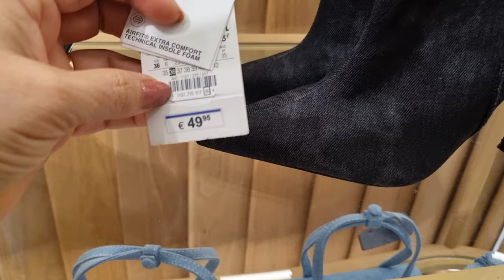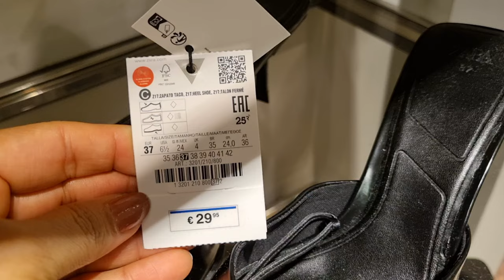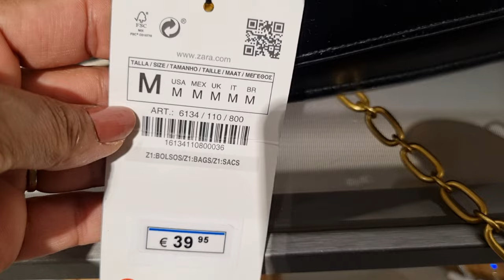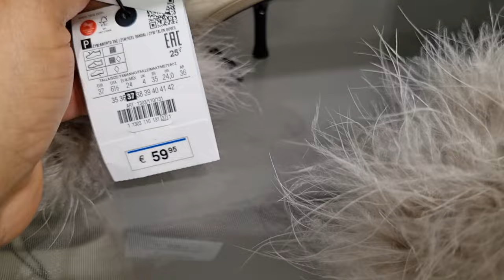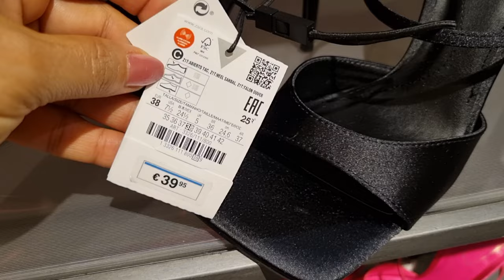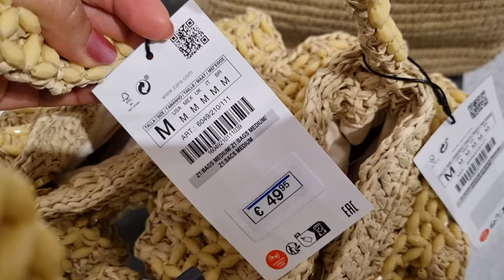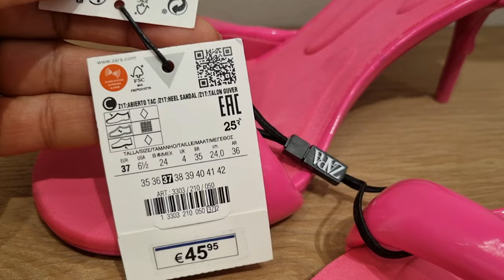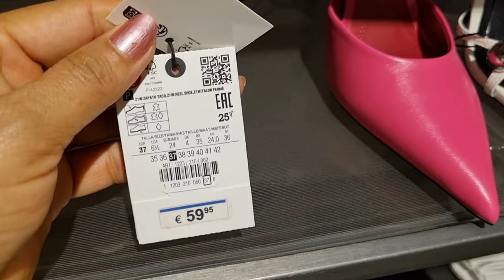ZARA WOMEN'S BAGS & SHOES NEW COLLECTION / AUGUST 2023